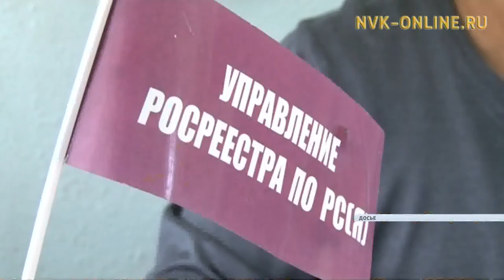Якутян призывают проверить свои участки перед распределением бесплатных "гектаров"